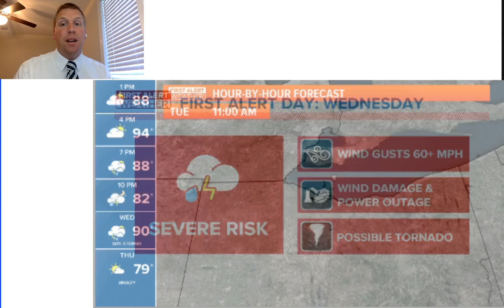First Alert Day: Severe Storms ahead Wednesday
3 things to know ahead of storms Wednesday

Timing: Wednesday morning looks dry, aside from some damp sidewalks from overnight rain. A few storms may develop in the early afternoon but the most likely timing for storms will be between 3-9pm. Storms will be moving near 50 mph and once the cold front moves through during the evening the threat for rain will end.

Threats: Storms on Wednesday will be strong to severe weather strong gusty winds and tornadoes possible. The threat for tornadoes is higher than normal due to the interaction of the remnant tropical storm and the jet stream. This interaction will allow storms to rotate.

What Follows: This storm system will pull down so much cooler air for the rest of the week. Highs will by in the 70’s or 80’s for the better part of the next week with lower humidity.